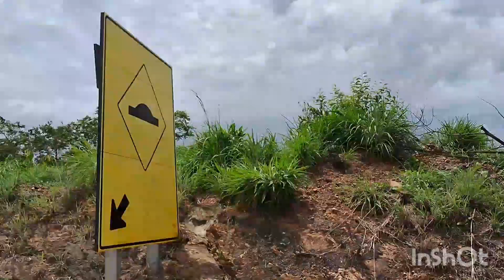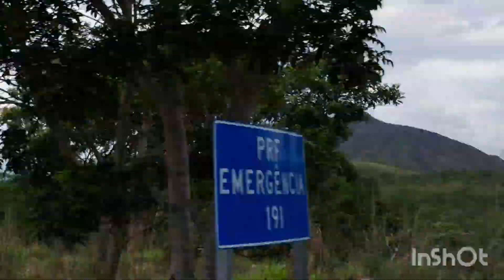voltando pra 🏠 fiz bolo de 🥭.....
olá meninas tudo bem com vcs espero que sim trasendo mais um vídeo para o nosso canal espero que gostem foi feito com muito carinho e que Deus abençoe a todos 😘